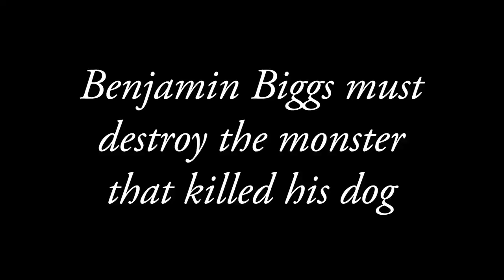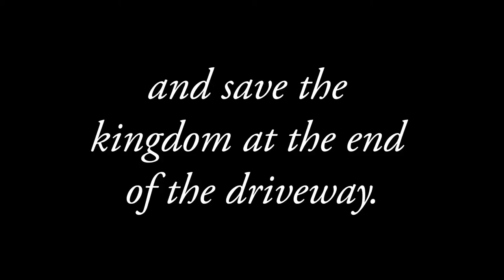bravejourney.mov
A long-kept secret. The death of a king. A mysterious collar and a hidden kingdom of animals. Benjamin Biggs is called upon to destroy the monster that killed his dog and save the kingdom at the end of the driveway.  Accompanied by a rat-terrier, pot-bellied pig and fainting goat and armed with a backpack of fireworks, Benjamin Biggs embarks upon THE BRAVE JOURNEY.